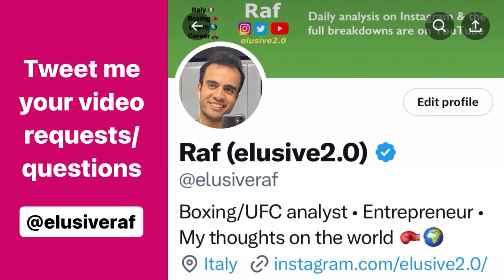How Sean Strickland beat Israel Adesanya ~ Breakdown Analysis🧠 UFC297 Strickland Du Plessis Preview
Ahead of UFC297, where Sean Strickland makes his first title defence against Dricus Du Plessis… I’ve tactically broken down how Sean’s last match with Israel Adesanya unfolded, at UFC293. Strickland stunned the world & beat Izzy to become the new UFC champion. Interesting, there’s tactical parallels between this and the Jan Blachowicz vs Israel Adesanya fight, back when Izzy first tried his hand at 205 & lost in 2021. Sean borrowed elements of what Blachowicz did at UFC259 & put his own variation on some of them. I expect features of this to resurface against Dricus Du Plessis. Let’s break things down 🧠